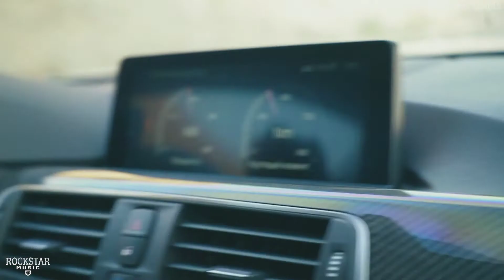Elemer & Alis - Broken Angel ( Maxun Remix ) | LIMMA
|| Video Support ||

By LIMMA.